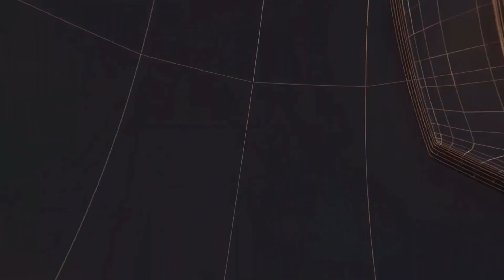मेरठ- कीर्ति पैलेस के पास देखा गया तेंदुआ,दहशत में लोग II TODAY24 NEWS CHANNEL 24x7 II